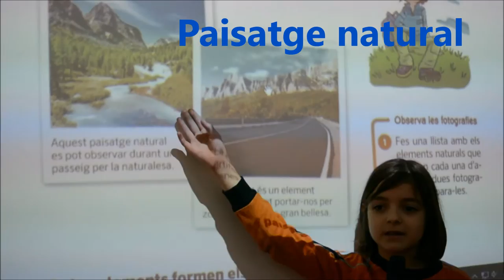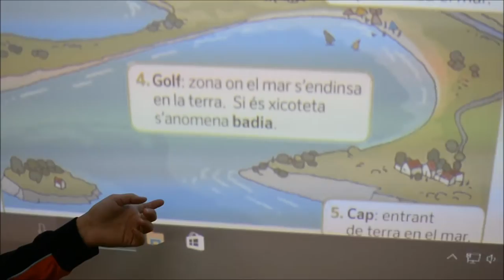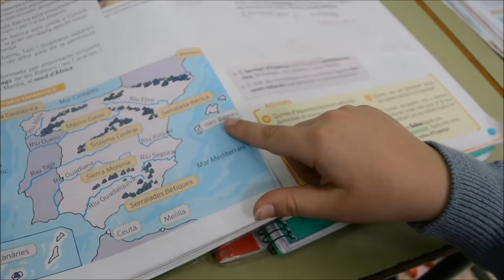relieves paisajes cienciassociales educaciónprimaria